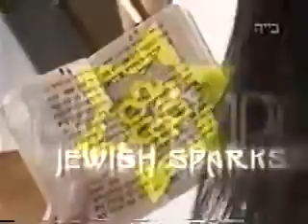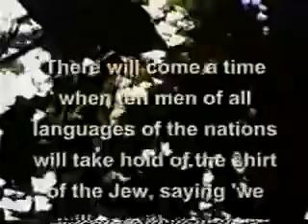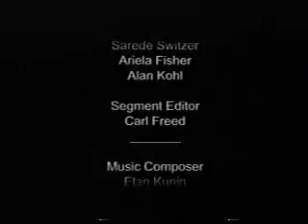Light Unto The Nations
Bnei Noah intervieweed
Bnei Noah Houston Texas
Vendyl Jones